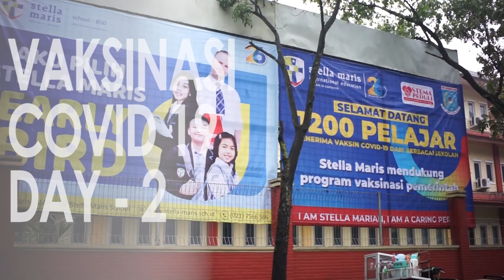VAKSINASI COVID 19 MASSAL Bagi 1200 Pelajar - DAY 2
Vaksinasi untuk anak usia 12-17 tahun yang digelar Stella Maris School bekerja sama dengan Pemerintah Kota Tangerang Selatan beserta instansi terkait, Lions Club JPJJ, Orang Tua Murid Stella Maris School yang berprofesi sebagai tenaga kesehatan, Komite Sekolah SMP dan SMA, serta pihak-pihak lain. Pelaksanaan vaksinasi ini dimulai pada 22 Juli 2021 dan berakhir pada 24 Juli 2021 dengan target 1.200 dosis penerima vaksin Sinovac dengan tetap menerapkan protokol kesehatan yang ketat.